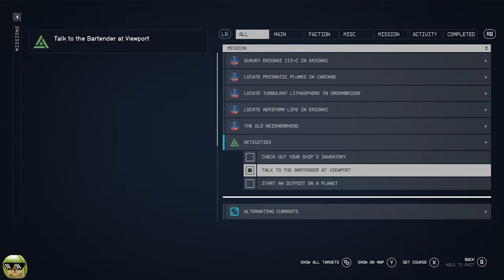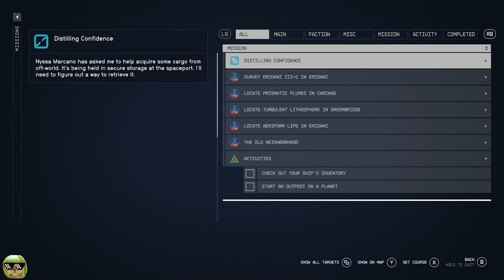Starfield Gameplay Part 10: Space Bartender?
Welcome back to another thrilling episode of our Starfield journey! This time, we're diving deep into the world of space bureaucracy. 🚀✨ Ever wondered what it's like to retrieve a cosmic cocktail shaker and alien martini glasses from the tight grip of interstellar customs? Well, you're about to find out!

Join me as I navigate the challenges of space customs, all to help our beloved space bartender get her essentials. It's not just about mixing drinks; it's about mixing humor, adventure, and a dash of space madness! 🍹👽

Let's shake things up in the vast expanse of the universe. Cheers!